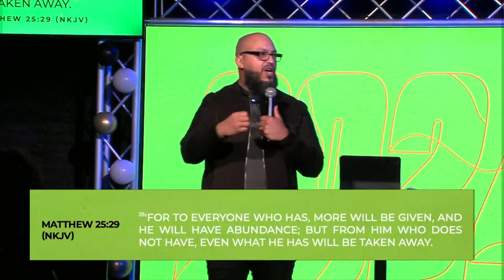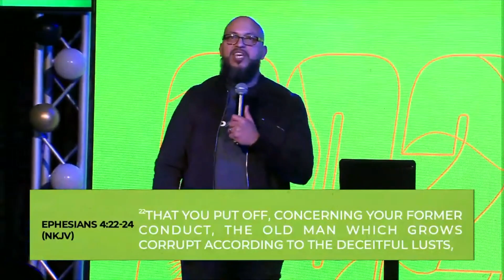There's More in 2024 | Upper Room Night | Pastor Jose Vasquez